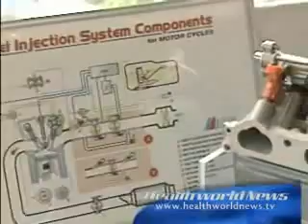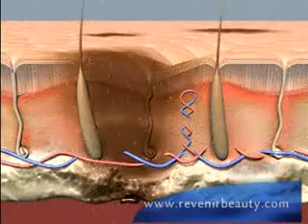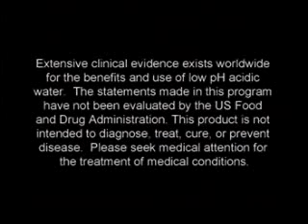skincarediscovery health world news